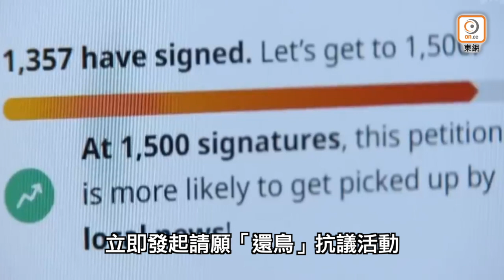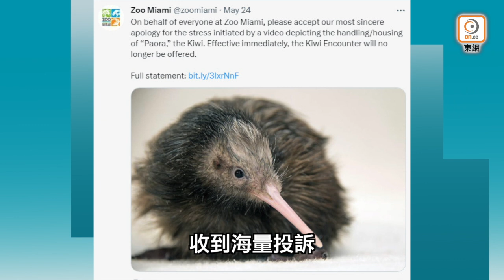【on.cc東網】東網奇趣：遊客付25美元摸奇異鳥 美動物園項目惹公憤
【東網奇趣：遊客付25美元摸奇異鳥　美動物園項目惹公憤】